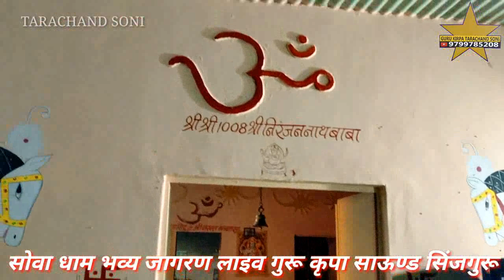हाथ जोङ करूं विनंती म्हारा भभूताशिद्ध महाराज राखो राखो टाबरिया री लाज नाडी रा महाराज गायक सुमन सोनी